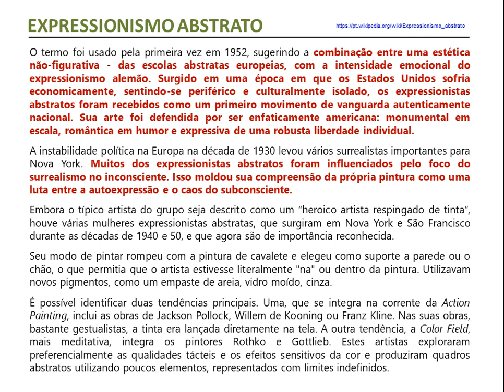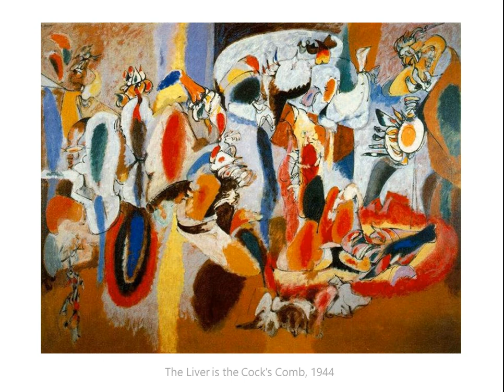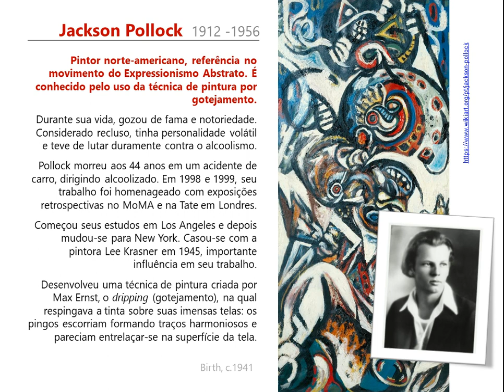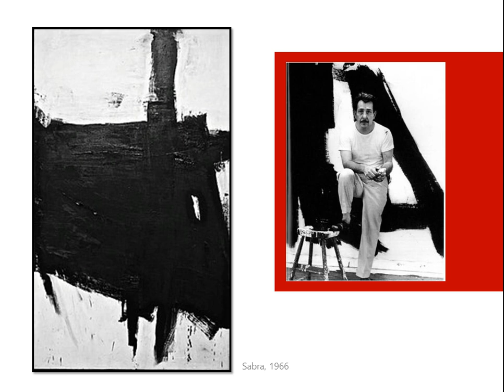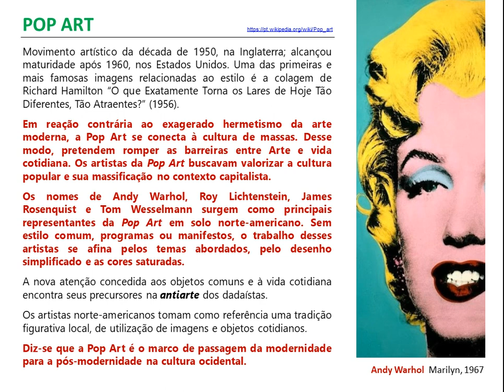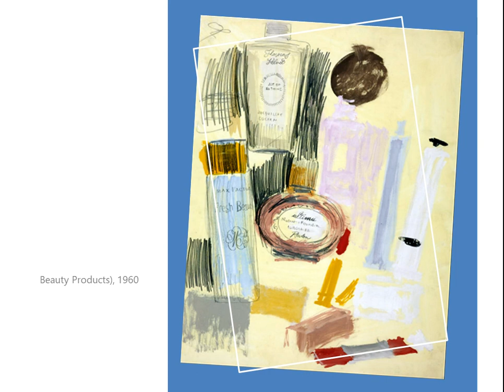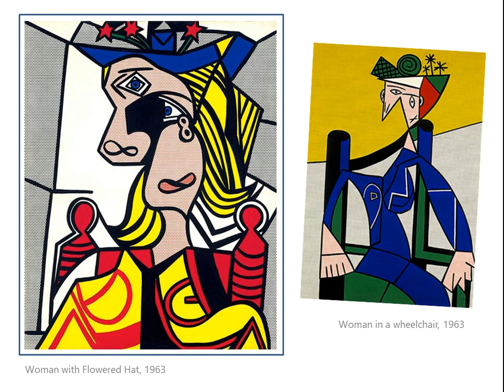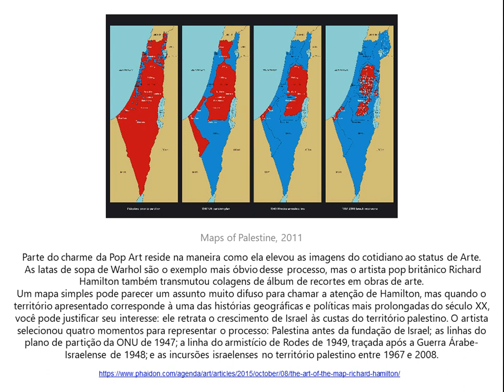EXPRESSIONISMO ABSTRATO & POP ART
Dando início à Sequencia Didática Nº6, "Antecedentes da produção artística contemporânea" apresentaremos os artistas mais significativos - e algumas de suas obras - do Expressionismo Abstrato e da Pop Art.